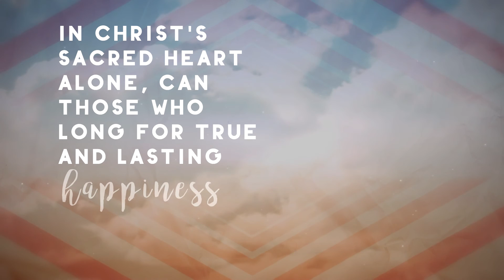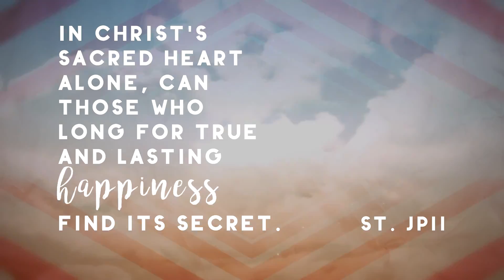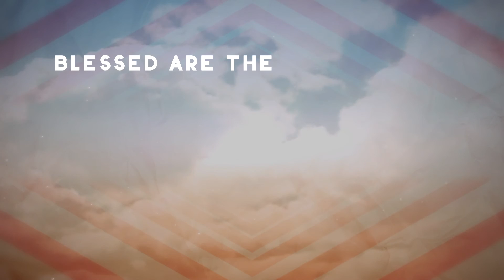IVE Youth Festival 2016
Promotional video for our annual Youth Festival at St. Patrick's Retreat Center in East Durham, NY.